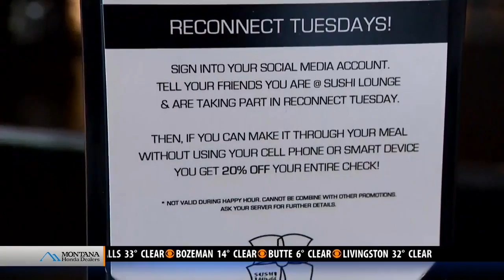Cell phones and dining out: A good mix?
More than 90% of Americans own a cell phone and many people use them to take pictures of their food or make phone calls when they're dining out. But some restaurants are fed up with the disruptions and are banning them, asking customers not to use them at the table and even rewarding diners who ditch their phones. Kenneth Craig reports from New York.